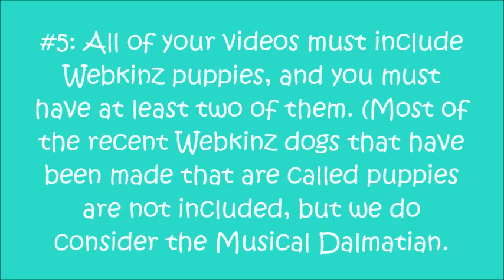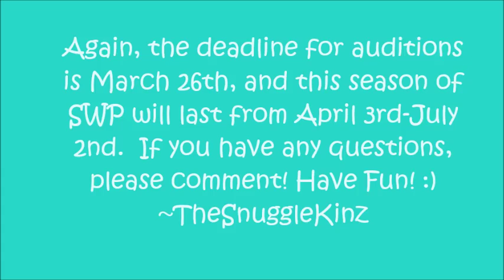Auditions CLOSED for SevenWebkinzPuppies Collab!!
Hi everyone, it's TheSnuggleKinz on our collab channel :D
Please audition if you are interested! ♥